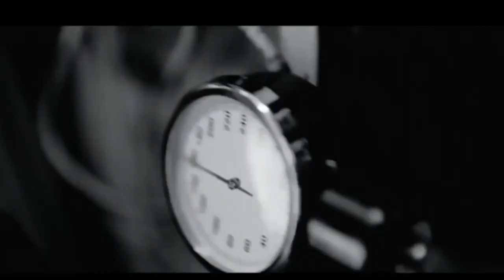Badtameez Dil Turkish version Simge Kamera